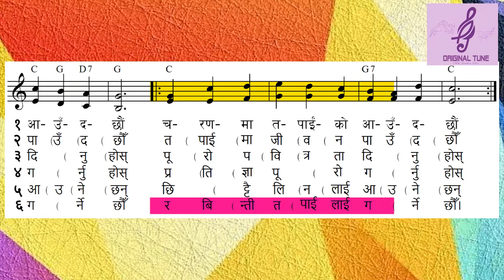ORIGINAL TUNE || Bhajan 171 - Aadi Ra Anta Ra Jagatko Jyoti || भजन १७१ - आदि र अन्त र जगतको ज्योति